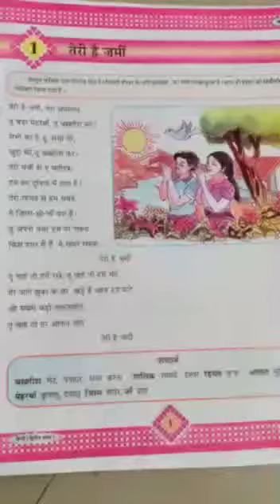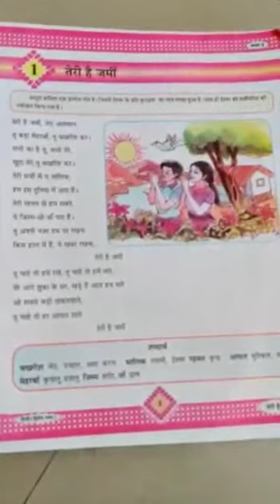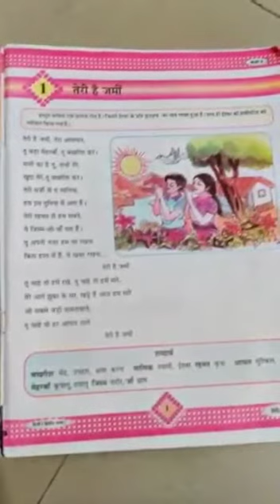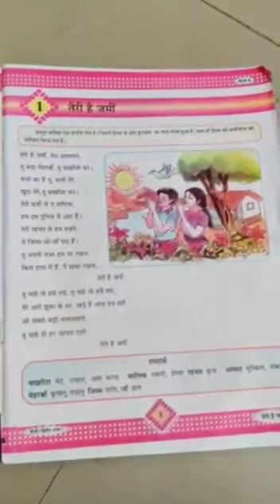Std-8 Hindi ch-1